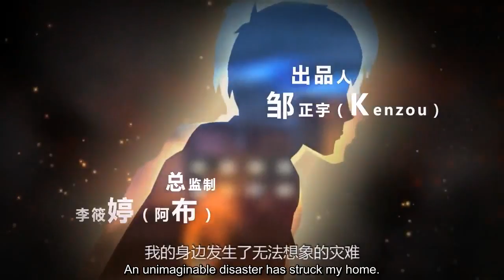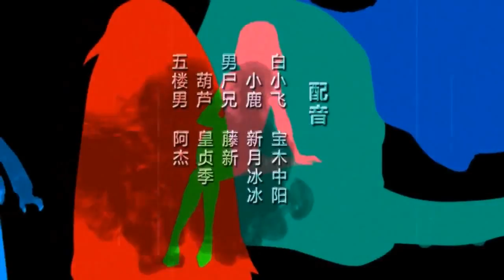Shi Xiong Episode 14 - English Sub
Alternate Title: Zombie Brother
Original Manhua Creator: Qi Du Yu 七度鱼

Synopsis: Protagonist XiaoFei used to be an ordinary guy from H city. After the spring water was contaminated with a virus, however, he unexpectedly encountered an unprecedented crisis. The people living in H City became zombies one by one, devouring each other, and gradually evolving. Can XiaoFei escape from H city and meet up with his girlfriend Wei? The story now begins...
(Source: The Faiien Scans)

Translation Notes:
1. Xiaolu’s name is literally ‘little giraffe’ (Okay, it’s actually ‘little deer’, but only because Giraffe in Chinese means ‘Long-necked Deer’.) She speaks almost entirely in the childish third-person (with a few instances of first-person pronouns), as does anyone who speaks to her, so I have tried to reduce it as much as possible, while preserving only several instances of it, for all of our sanities.
2. 2:21 In the original line, Bai Xiaofei made a quip that the Zombie’s brothers eyes are the true ‘咪咪眼Mi Mi Yan’, a pun by combining the phrases ‘咪咪Mi Mi’ (Nipples) and ‘眼Yan’ (Eye). The meaning of ‘咪咪眼Mi Mi Yan’ actually just means eyes that don’t open fully (Either because they’re tired, genetic or otherwise doesn’t matter.)
3. 4:16 In the original line, Bai Xiaofei actually makes a reference to ‘爆菊 Bao Ju’ (Literally ‘Exploding Chrysanthemum’). It is a slang referring to sticking something up your ass. This is also why at 4:04 petals are falling off a Chrysanthemum flower.

Lastly, people who also watch the Devil Ring might notice several similarities in this upcoming storyline, but remember, Shi Xiong came first.

Cast (as per Credits)
Bai Xiaofei: Bao Mu Zhong Yang 宝木中阳
Xiaolu: Xin Yue Bing Bing 新月冰冰
Male Zombie Brother: Teng Xin 藤新
Calabash: Huang Zhen Ji 皇贞季
Man on Fifth Floor: A Jie 阿杰

This video has been monetized by WebTVAsia (Managed)